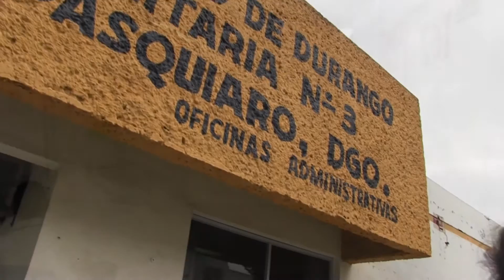Santiago Papasquiaro | Falta de medicamento en el Centro de Salud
Santiago Papasquiaro, Dgo; Se tiene el faltante de ciertas claves de medicamentos debido al cambio de la administración pública estatal, de esto nos habla el Jefe de la Jurisdicción Sanitaria III, Roger Manzano.